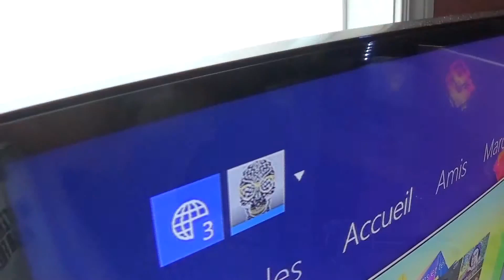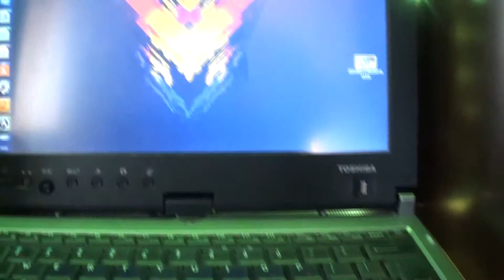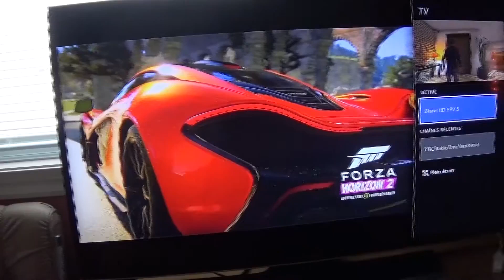gaming setup 2015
un set up de gamer incroyable loin d'être fini beaucoup de projet a venir et d'incroyable vidéo